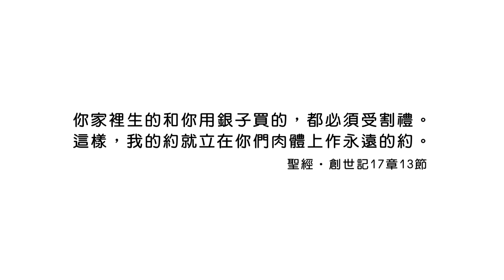20171018恩典365 - 蒙福的人生-以撒 -- 立約的記號 : 永恆的記號